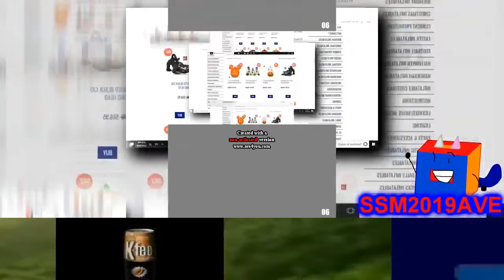Scan vs round 4 (Round to scan)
VERY LOUD